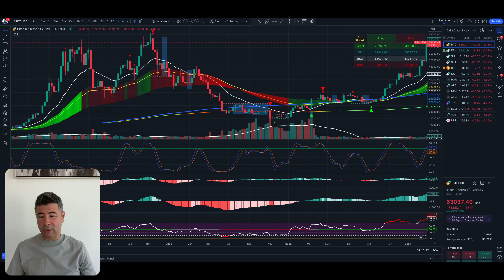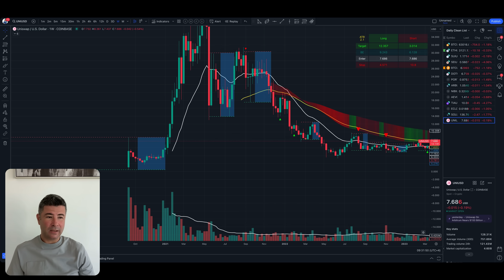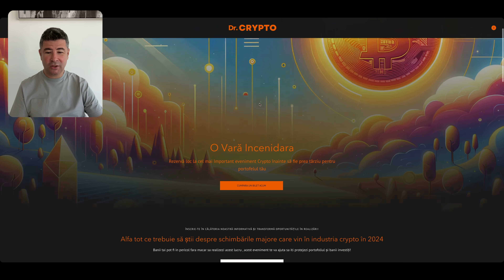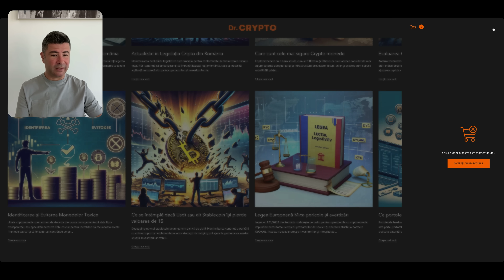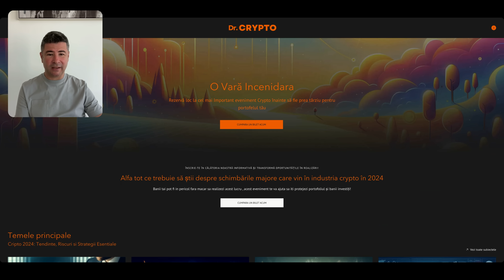Miroase a Bear Market?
Pentru cei interesați să se alăture Binance, una dintre cele mai populare burse de criptomonede din lume, vă invit să folosiți link-ul meu de recomandare pentru a începe călătoria dvs. în lumea cripto.

În final, dacă luați în considerare deschiderea unui cont cu Bybit, o platformă de top în tranzacționarea cripto, puteți folosi link-ul meu de partener de mai jos. Bybit oferă o experiență prietenoasă utilizatorilor, atât pentru începători, cât și pentru traderii experimentați.

Vă mulțumesc că susțineți canalul meu prin utilizarea acestor link-uri. Sprijinul dvs. mă ajută să continui să ofer informații valoroase.